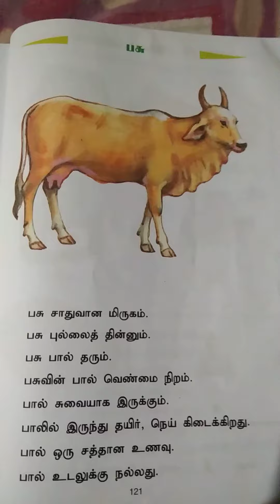UKG online class first term tamil பசு